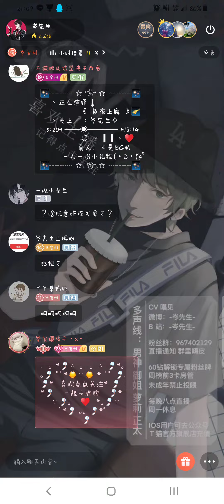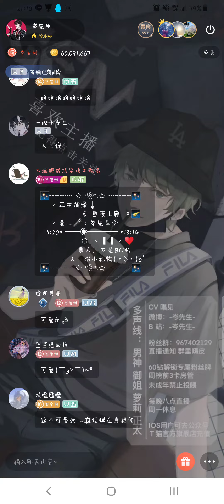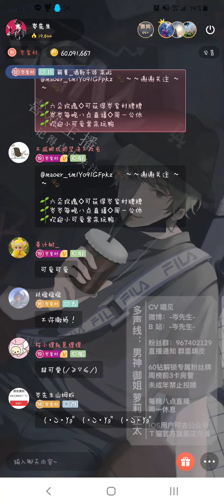岑先生－熬夜上癮（cv朗誦版／超級可愛阿阿重點還撒嬌(ฅ)2021－1216）